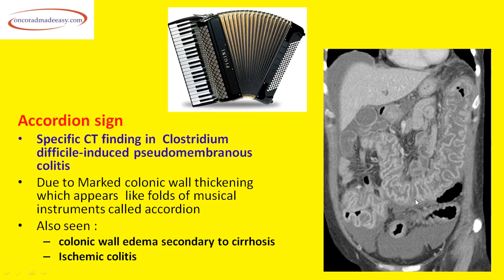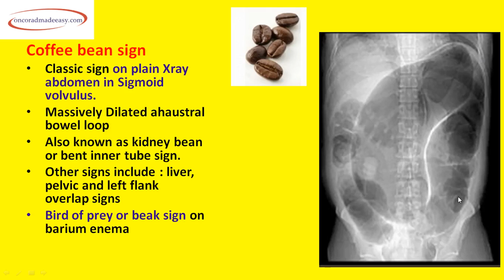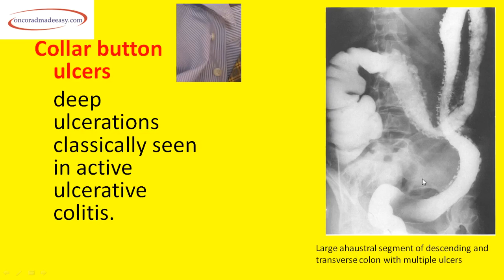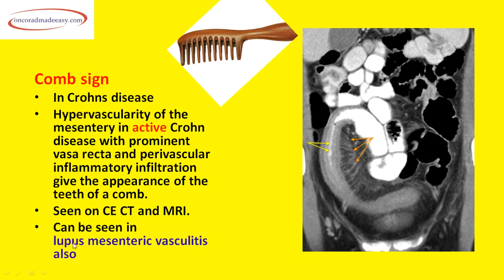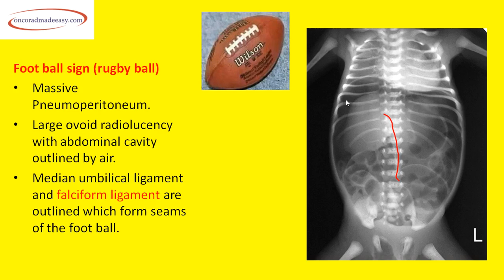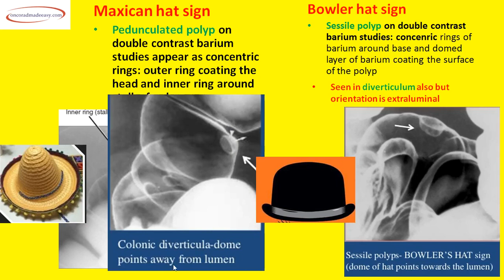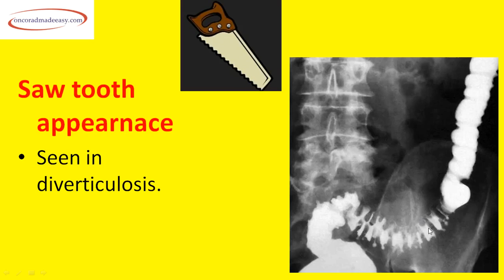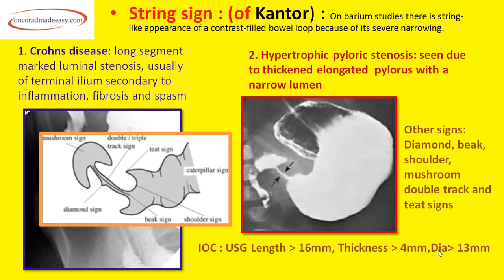NEET PG RADIOLOGY | Last Minute Preparation | Part -2 | A TO Z SIGNS IN GI RADIOLOGY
Quick image based revision of Radiology